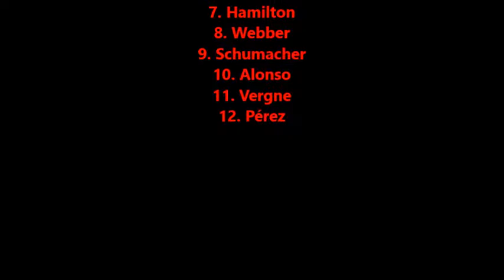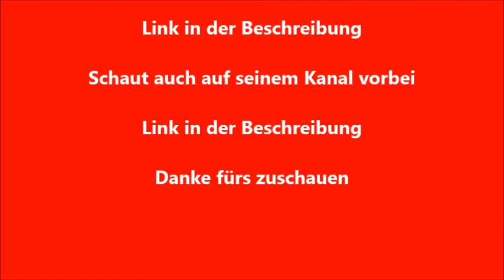SPECIAL Alle Ausraster, Unfälle und Sprüche aus dem Let's play F1 2012 gespielt von DTMANDF1 Teil 54